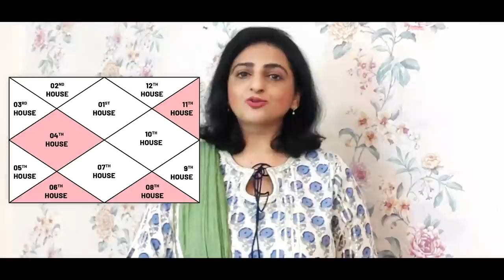Own Your House & Property |आपके पास कब होगा अपना मकान | Astrology and Vastu Consultation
Everyone has a desire to live in their dream place that is their own home, which they can decorate as per their wishes. Through this video what are the yogas that affect your chances to own your property? Also, learn what are the other odds as if you will get family property or not. What are the challenges and difficult time may come across you? At times, you may build or buy a house for yourself but may find it difficult to live in it. To be precise, there may be fights and disputes.

Through this video, Learn about some Yogas and important houses related to property. Learn everything you need to know about these Yogas.